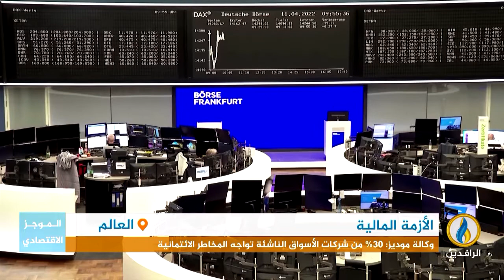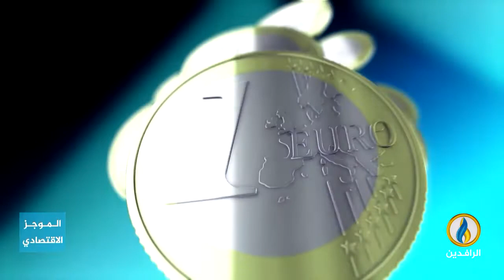أبرز الأخبار الاقتصادية على قناة_الرافدين ليوم الجمعة في